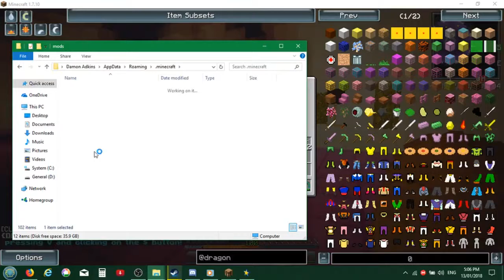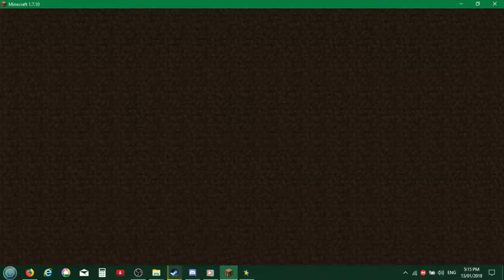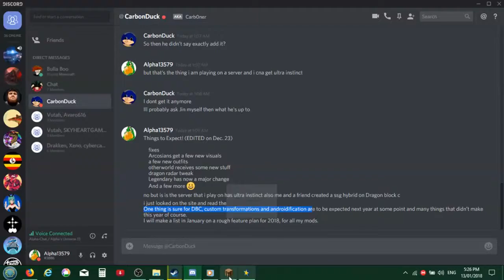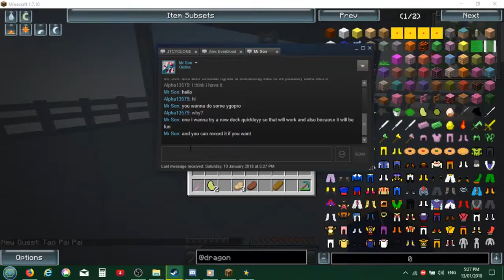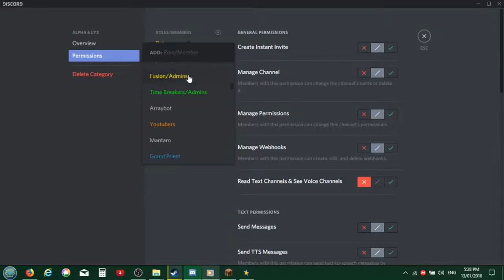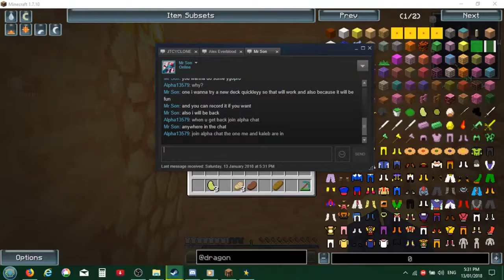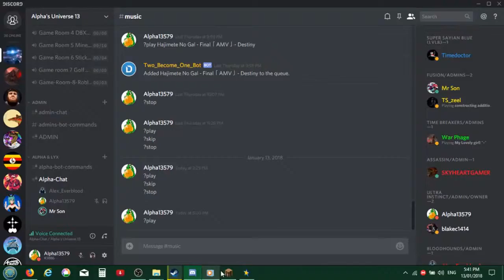Minecraft Dragon Block Xenoverse 2 Ep3 We fused again